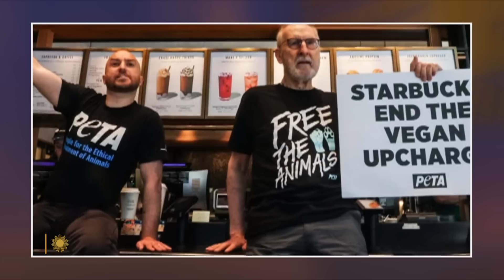Actor and activist James Cromwell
James Cromwell, the 83-year-old character actor is known for memorable roles in "L.A. Confidential," "The Queen," "Succession," and his Oscar-nominated performance as Farmer Hoggett in "Babe," is also known for his activism, including protests against animal testing and a power plant. Turner Classic Movies host Ben Mankiewicz visits with Cromwell to talk about playing opposite a pig, and gluing himself to a Starbucks counter to protest pricing.